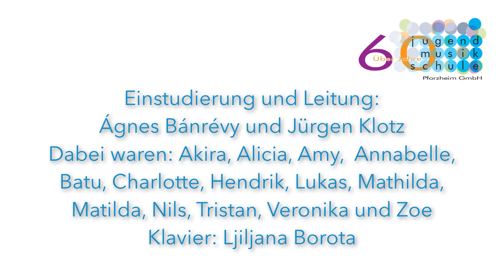Musikschule Pforzheim – Jahreskonzert 2022 – Musikalische Früherziehung / Rhythmik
Kinder der Musikalischen Früherziehung / Rhythmik zeigen:

Á. Bánrévy und J. Klotz – Konzert-Spruch
Rolf Grillo – Wir freun uns, dass wir da sind
Tierisches Treffen – Text: J. Klotz
Karin Schuh – Ein Lied wolln wir singen

Es singen und bewegen: Akira, Alicia, Amy, Annabelle, Batu, Charlotte, Hendrik, Lukas, Mathilda, Matilda, Nils, Tristan, Veronika und Zoe

Leitung und Einstudierung: Ágnes Bánrévy und Jürgen Klotz
Klavier live: Ljiljana Borota

Playback Tierisches Treffen: Klavier – Ágnes Bánrévy, Klarinette und Produktion – Jürgen Klotz

Kulturhaus Osterfeld, Pforzheim, 26. November 2022